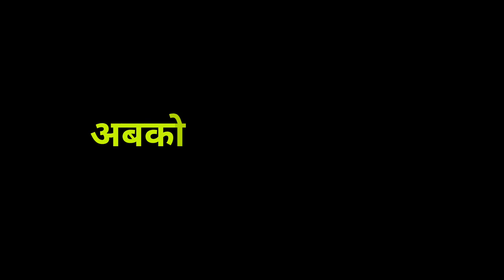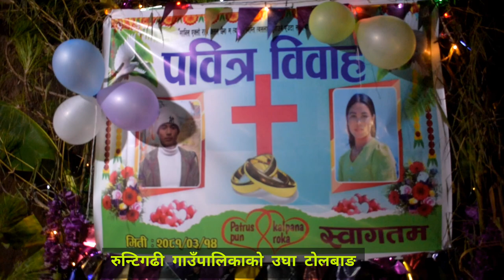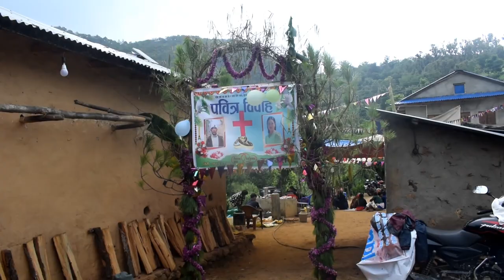marriage of Patrus & Kalpana